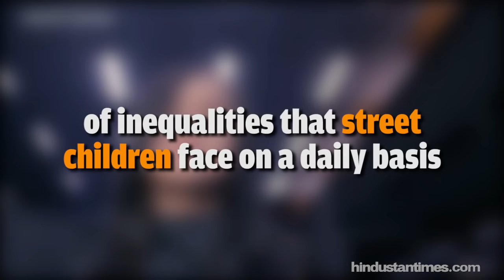UNICEF video exposes how rich, poor children are treated differently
UNICEF released a video last week which shines a spotlight on the animosity street children face in their day-to-day lives.

During the video, a six-year-old actress called Anano stands on a street and then enters a cafe in Tbilisi, Georgia.

Firstly she is dressed in smart clothing and is approached by concerned adults. But then she carries out the same actions with a very scruffy appearance, which leads to her being ignored and dismissed. .

UNICEF told Reuters the objective of the video was to make viewers "pause, think and reflect" on their attitudes towards street children and push people with influence to effect change regarding this issue.